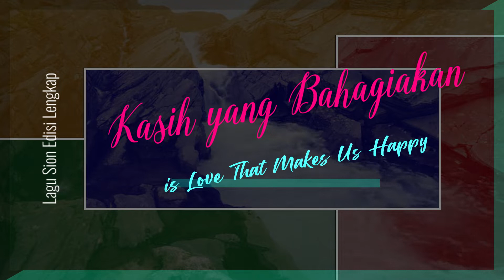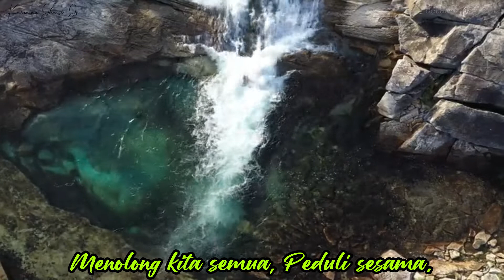Kasih Yang Bahagiakan Tis Love That Makes Us Happy 3 Stanza G